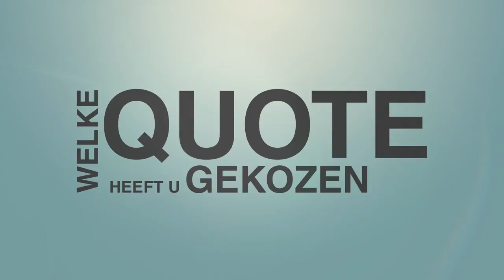Actua-Kandidaat: Petra De Sutter - Groen